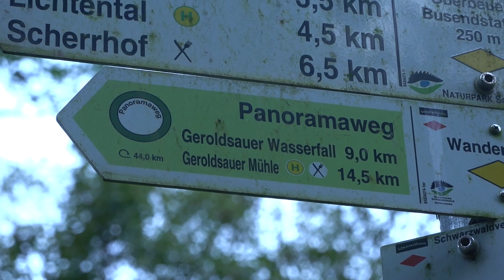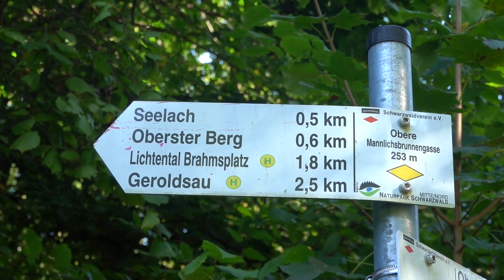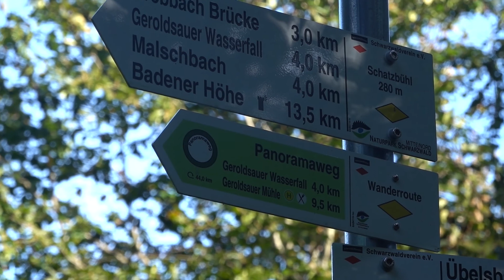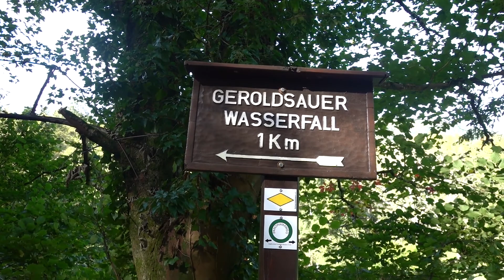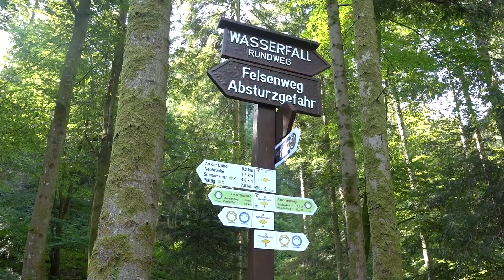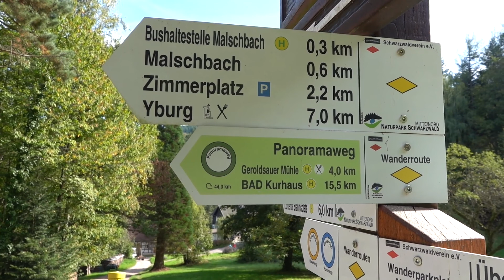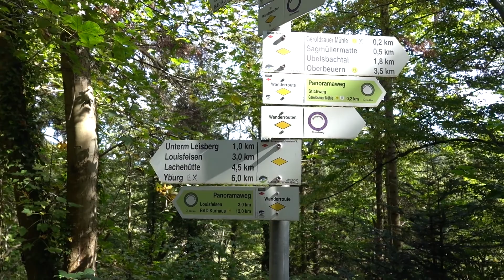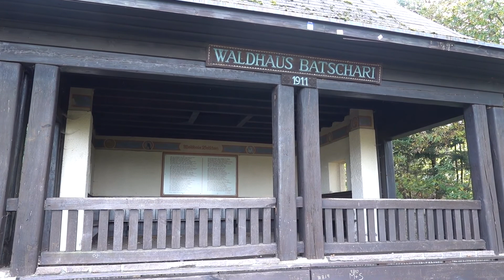Deutschlands schönster Wanderweg 2020. Wandern auf dem Panoramaweg Baden-Baden Teil 2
Der Panoramaweg ist ein knapp 45 km langer Rundwanderweg, der um die Stadt Baden-Baden im Land Baden-Württemberg führt. Er wurde im Jahr 1997 von der Stadt neu gestaltet und 2019 in seiner Streckenführung noch einmal angepasst, um weitere Sehenswürdigkeiten der Stadt und Ausblickpunkte zu integrieren.
Der Weg ist in 4 Etappen aufgeteilt. Man kann aber recht flexibel selber seine Strecke planen, da man sehr oft die Wege verlassen kann und mit dem Bus zurück fahren kann. Die nächsten Bushaltestellen sind auf den Wegweisern ausgeschildert.

Werbung
Meine Kamera
Meine Uhr